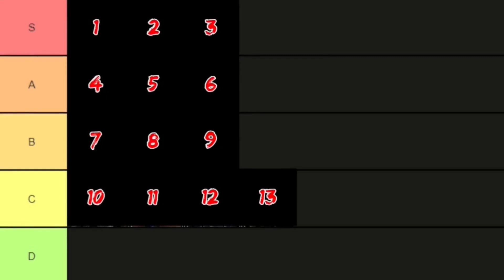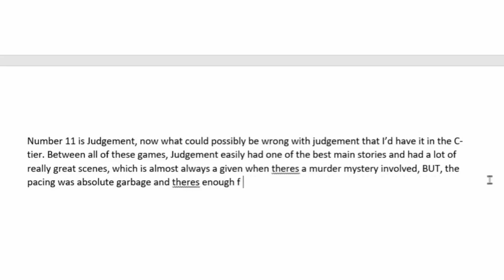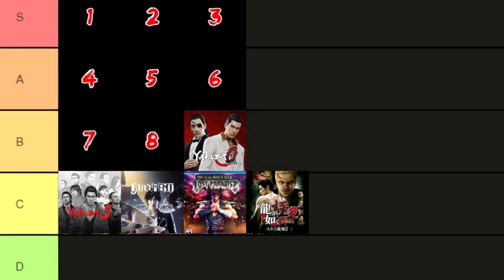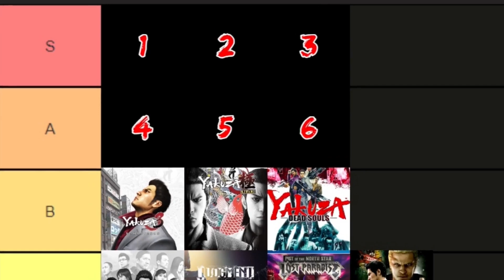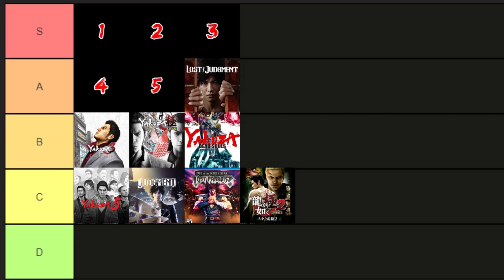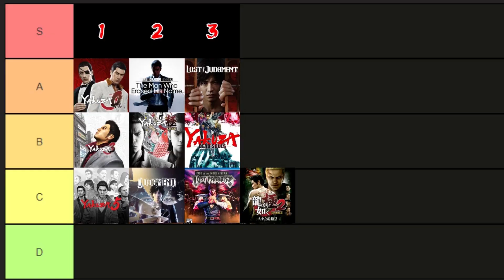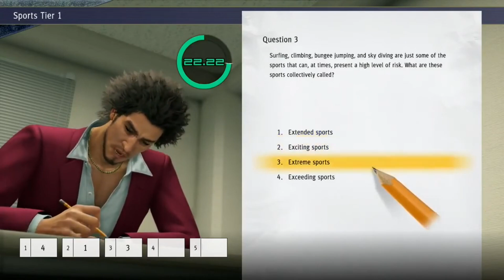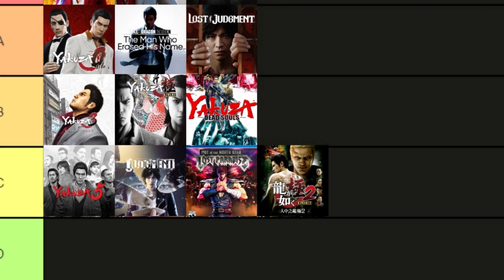I Ranked ALL The Yakuza Games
HAPPY NEW YEAR! 2024 IS UPON US!

Like a Dragon 8 is almost here boizzzz! Before we experience the wave of incredible games that are comming this year, I thought I would summarize my thoughts on all the Yakuza games (that I played) so far in a form of a tier list video. This turned out way longer than I thought it would but I hope you enjoy :)

This series is dear to me so lemme know your own thoughts on this series down below.

0:00 Intro
1:15 13
3:48 12
5:08 11
6:52 10
8:43 9
10:32 8
12:14 7
13:58 6
16:27 5
18:47 4
21:15 3
24:20 2
26:50 1
29:21 Closing Remarks